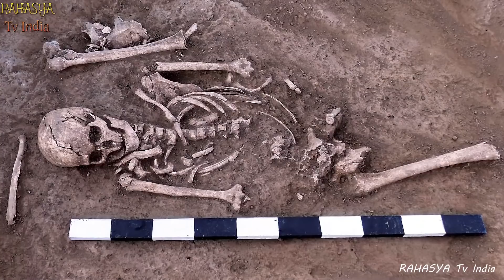इस विडियो को देखकर चौंक जाएँगे || 10 SCARIEST Recent Archaeological Discoveries!